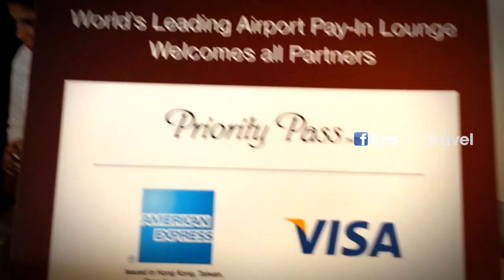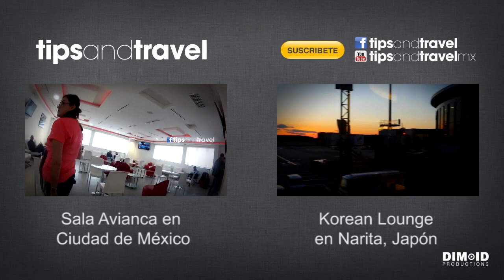Sala VIP en Aeropuerto de Nueva Dehli